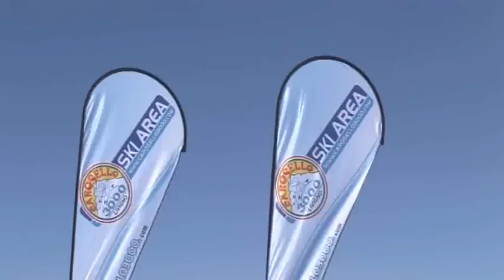Skidsemester och skidresor till Livigno med SlopeTrotter Skitours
Video från Livigno i Italien gjort av SlopeTrotter Skitours.